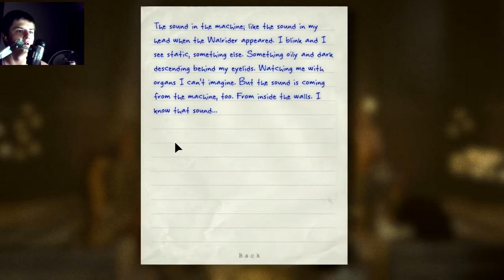Outlast Ep 10 | Got Some Cult Sh*t Goin On In Dere!!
If you enjoyed be sure to Foop that like button in the belly!